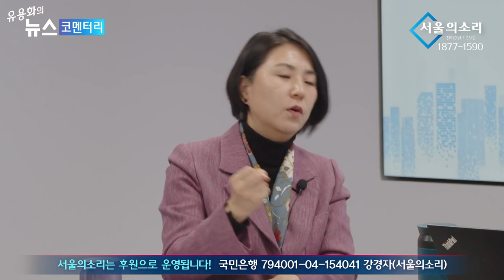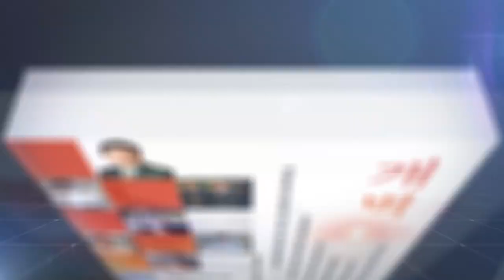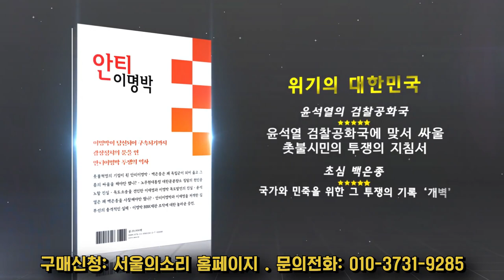선비짓 그만, 정신 못 차리면 민주당도 탄핵 당해